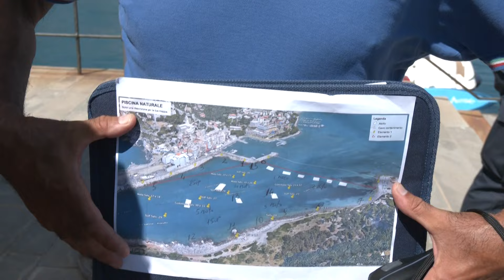Piscina naturale a Portovenere 20-07-2024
Davvero un grande successo questo pomeriggio per l’evento della Piscina Naturale di Portovenere. Ma la festa continua, a partire dalle 22 si trasferirà a Fezzano, dove ad essere protagonista sarà un dj set targato sempre Radio Nostalgia, anima musicale di tutta la manifestazione.